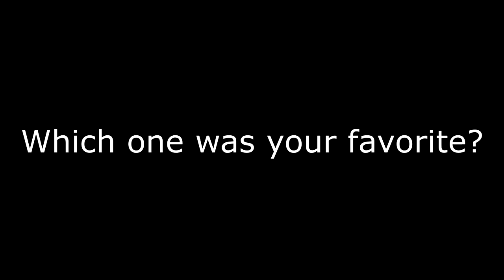Insane BLACK OPS 2 PLUTONIUM TRICKSHOTS!!!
I hope you enjoyed! Help me get to 3K!!!